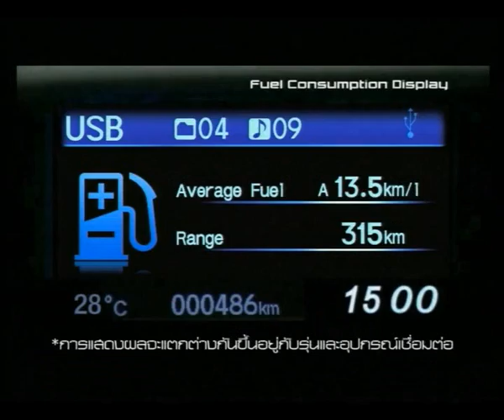New Honda Civic PR VDO (1min.)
"อัจฉริยะแห่งสปอร์ตซีดานหรู สู่ตัวตนแห่งความสมบูรณ์แบบ" ล้ำหน้าอย่างลงตัวกับ ฮอนด้า ซีวิค ใหม่ ให้ทุกองศาการใช้ชีวิตเป็นไปได้ โดดเด่นด้วยเทคโนโลยีที่ไม่หยุดนิ่ง พร้อมขับเคลื่อนคุณ
สู่โลกแห่งความสมบูรณ์แบบสัมผัสสปอร์ตซีดานอัจฉริยะที่จะสร้างประสบการณ์ใหม่ในตัวคุณด้วย i-MID เทคโนโลยีล่าสุดที่ให้คุณสื่อสารกับรถได้โดยตรง ผสานขุมพลังเอกลักษณ์เฉพาะ ที่มาพร้อมกับนวัตกรรม Eco Assist ช่วยให้การใช้น้ำมันเชื้อเพลิงเป็นไปอย่างมีประสิทธิภาพ และเป็นหนึ่งเดียว กับสิ่งแวดล้อม ตอบรับทุกการขับขี่อย่างแท้จริง